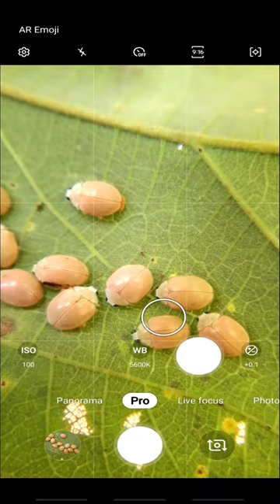Ladybug macro photography on mobile phone | Ortalia sp.